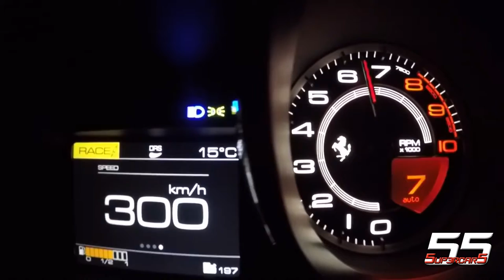Ferrari 488 GTB Exhaust Sound - Start up, loud revs, accelerations and full throttle!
The newest Ferrari 488 GTB, V8 twin turbo 670 hp!
Some revs, accelerating and a beautiful sound of the new engine.
A fantastic supercar, a fantastic Ferrari who anyone desire...